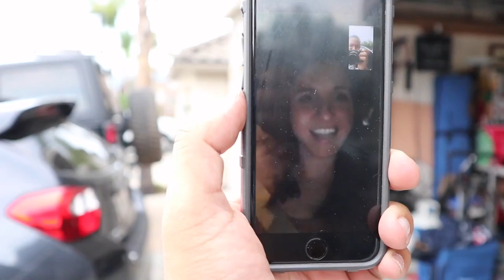On Cassette - Vlog #105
Having some pizza and beer. Meanwhile, Jessica has her baby shower. Cecil and Michelle join to Vlog via FaceTime. Bayley gets stuck on a train.

My Gear:
Canon EOS M6
Nikon D500 with DX NIKKOR 16-80mm f/2.8-4E ED VR Lens
DJI Mavic Pro
iPhone 6
GoPro Hero
Anvil Slim 15 backpack
Apple MacBook Air 11”